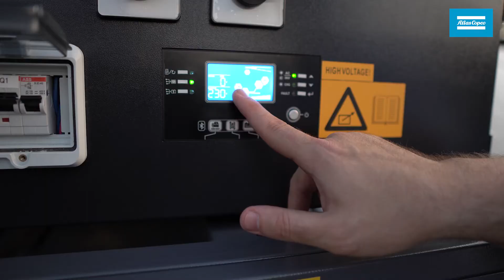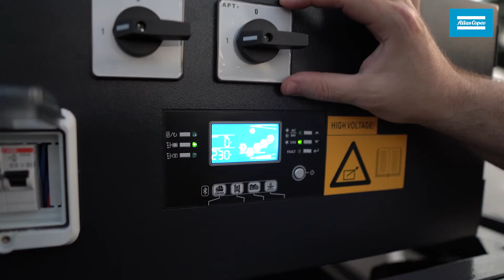Controle total do poder da energia solar e das baterias de lítio. Na ponta dos dedo!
A torre de iluminação HiLight S2+ é solar e digital. O controlador do painel mostra de forma precisa e amigável o estado das baterias de lítio e muitos outros parâmetros. Junto com ele, diversos outros controles que permitem versatilidade total na operação. Apresentamos todos nesse vídeo.